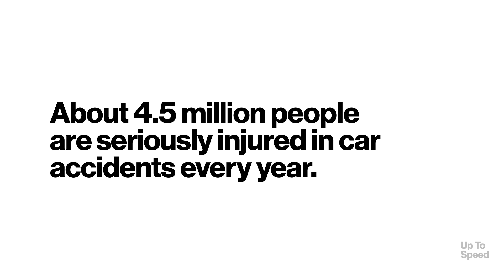5G takes the wheel in Mcity.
Up To Speed, September 10.

Get ready for a special livestream September 19.

Mark your calendars, next Thursday September 19th, because we’re bringing you a special livestream event hosted by Brittany Jones-Cooper from the BUILD series. The talk will highlight some of the work Verizon is doing to help drive education, technology, and sustainability, into the future. The event is likely to spark conversation and hopefully a little inspiration as well.

Driverless cars connect with Verizon 5G in Mcity.

At Mcity, the University of Michigan’s advanced mobility research center, engineers are using Verizon’s 5G network to test out driverless vehicles. Mcity has a 32-acre test facility that helps recreate real-world traffic problems and situations for cars to navigate. Verizon has installed 5G-connected cameras at each one of Mcity’s intersections, allowing researchers to collect important data, and allowing the driverless cars to connect to the 5G network. For driverless vehicles to be truly safe, they need to be connected to a network that can transmit huge amounts of data with incredibly low-latency. That’s where 5G comes in. “Only 5G can transmit data faster than the blink of an eye,” said Network Engineer Anthony Magnan. Read our announcement to learn more.